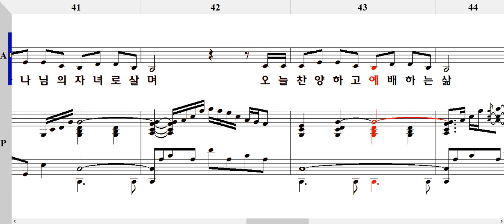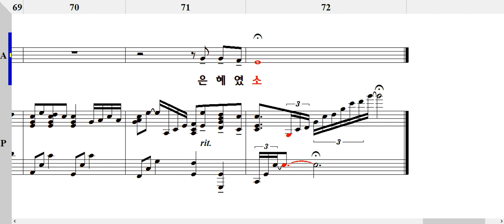은혜(손경민 작곡) Alto